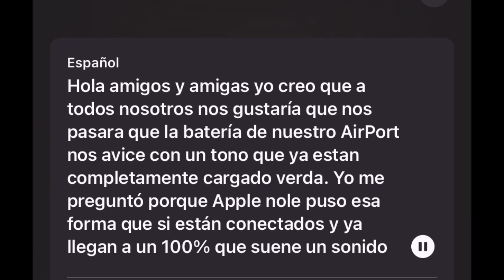Apple has to put the Airports that can see the charge of your battery